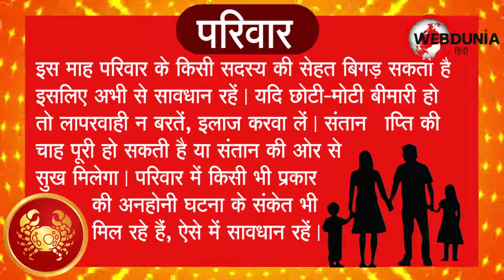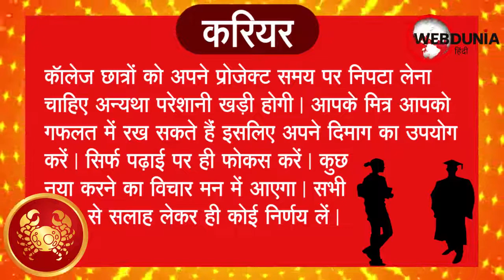Kark Rashi 2022 : कर्क राशि का कैसा रहेगा फरवरी 2022 का भविष्यफल | Cancer zodiac sign February 2022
कर्क राशि फरवरी माह 2022 (Cancer zodiac sign February 2022) : इस माह परिवार के किसी सदस्य की सेहत बिगड़ सकती है इसलिए अभी से सावधान रहें। यदि छोटी-मोटी बीमारी हो तो लापरवाही न बरतें, इलाज करवा लें। संतान प्राप्ति की चाह पूरी हो सकती है या संतान की ओर से सुख मिलेगा। परिवार में किसी भी प्रकार की अनहोनी घटना के संकेत भी मिल रहे हैं, ऐसे में सावधान रहें।